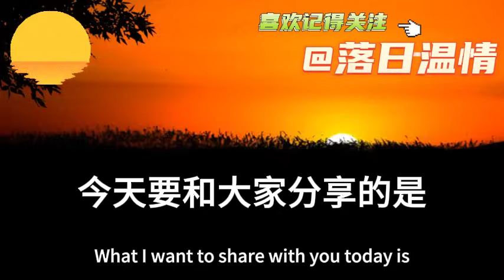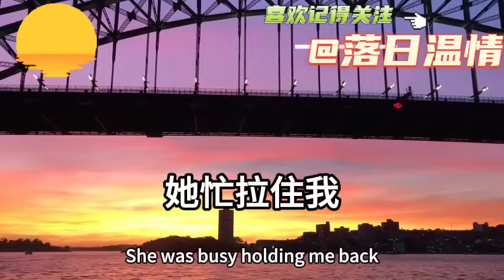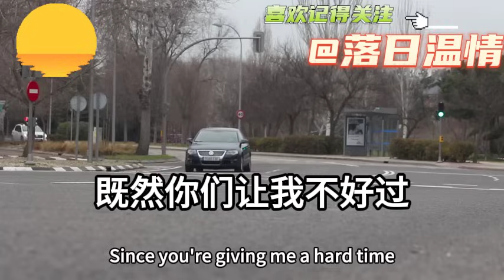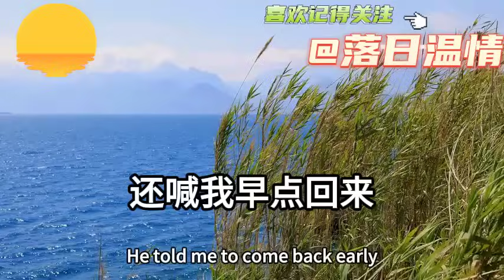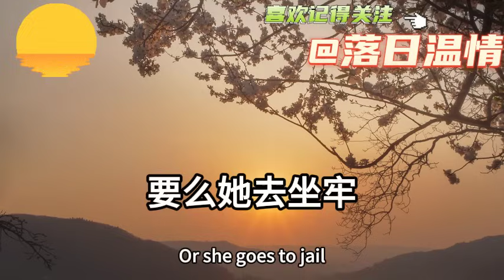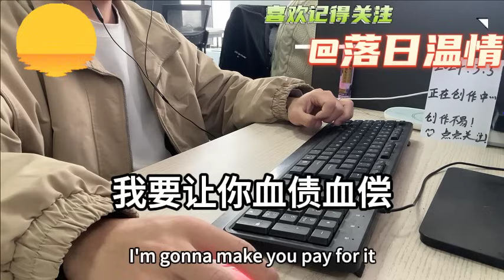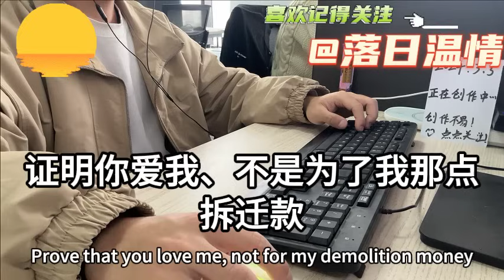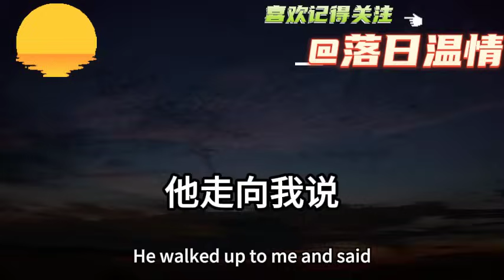我家拆遷要賠1000萬！親生父母找上門以死相逼！讓我給他們買房養老！不料我將計就計！一舉動讓他全家家破人亡！落日溫情